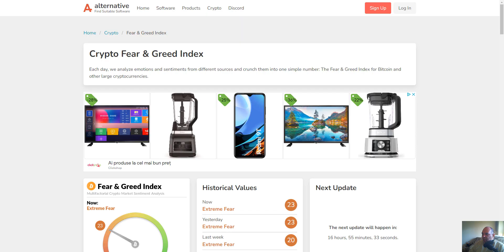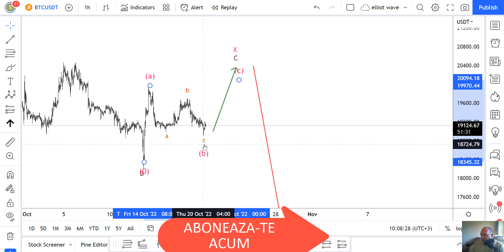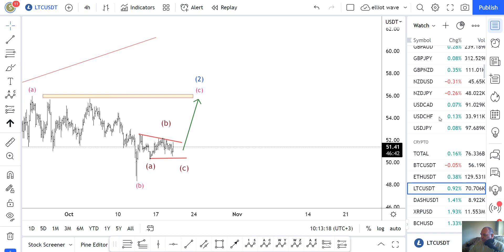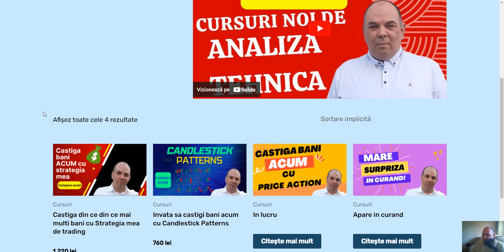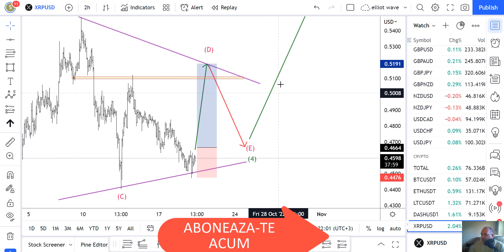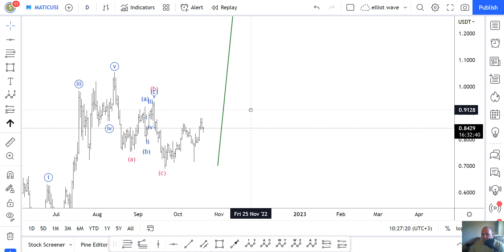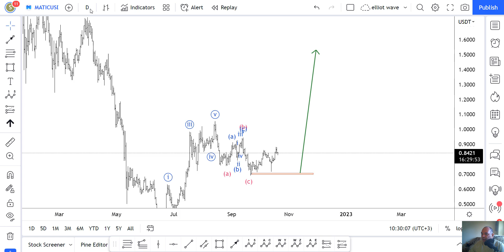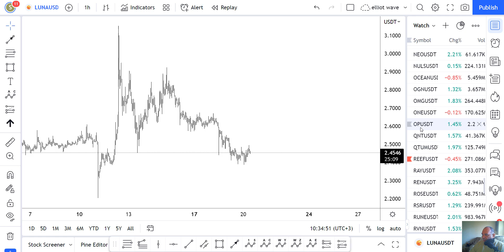ANKR + MATIC + LPT + BTC + ETH + DASH + LTC. Analiza Tehnica Crypto.Bitcoin Romania.Criptomonede.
Salutare,
Numele meu este Raducu Ursu,sunt trader din 2007 cand am tranzactionat prima data pe Bursa de Valori Bucuresti.Apoi in cei 2 ani de cadere bursiera,cand nu puteai castiga bani pe bursa,mi-am refugiat in Forex si in CFD-urile americane unde am fost ,,obligat,,sa invat analiza tehnica caci piata forex prin levier este nemiloasa si de  2 ani tranzactionez si pe piata crypto.